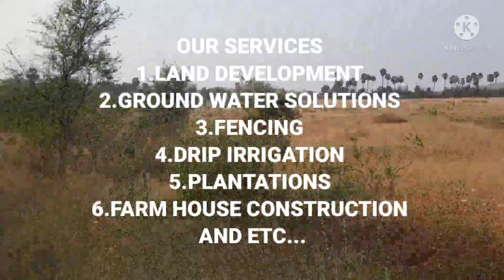TAR ROAD FACE 19 ACRES FARM FOR SALE,5.9 LAKHS/ACRE,MARRIPADU,NELLORE DT.PH:9493432626,9492942626